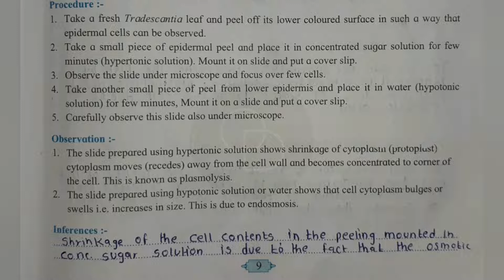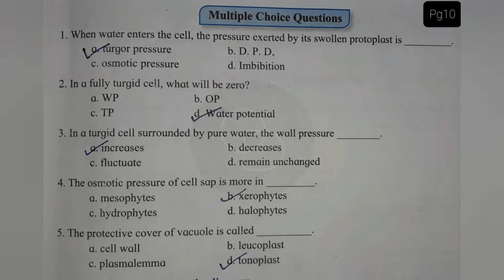Experiment no.2 Study of plasmolysis in epidermal peels|12th biology practical book solved Ans & sol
Experiment no.2 Study of plasmolysis in epidermal peels

 |12th biology practical book solved|

12th Maharashtra Board
12th Maharashtra Board Physics Practical
12th Maharashtra Board Chemistry Practical
12th Maharashtra Board Biology Practical
12th Maharashtra Board Maths Practical
12th Maharashtra Board Practical
12th Maharashtra Board Practical Solution
Solved 12th Maharashtra Board Practical
maharashtra board
smart study maharashtra board
physics practicals
maharashtra board physics
12th biology maharashtra board
12th biology maharashtra board 2020
12th new syllabus 2020 maharashtra biology class 11 physics practical
12th physics practical exam question 2021